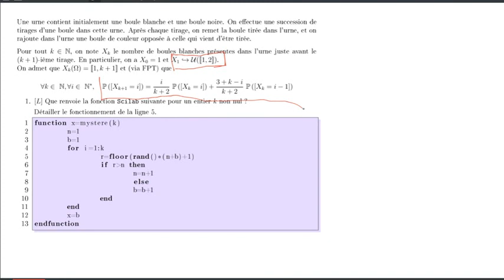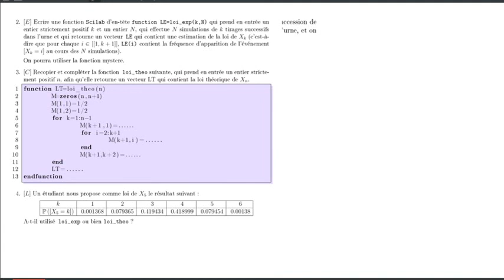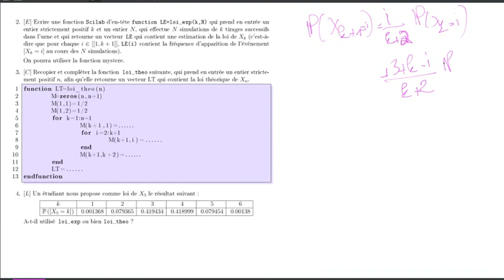Cours 29/05/20: Correction informatique du 11/05